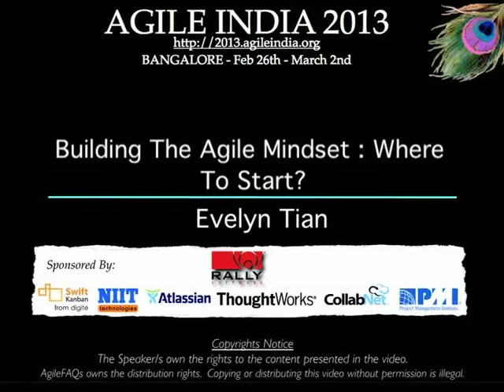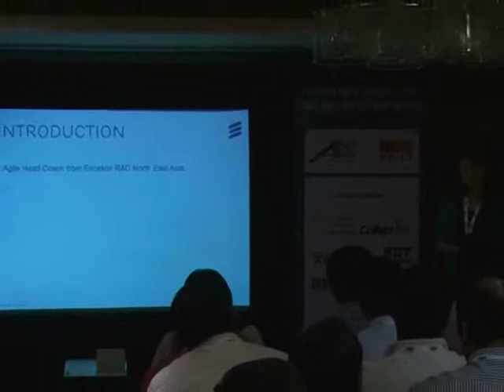Building the agile mindset: Where to start? by Evelyn Tian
All changes are hard. Changes such as adopting agile methods are hard enough for a web application in a small company. Agile transformation in a big organization as ours is probably the most challenging and difficult changes for all, from top management to individual developers.

Speaker: Evelyn Tian (@TianEvelyn)
Agile Head Coach, Ericsson R&D China